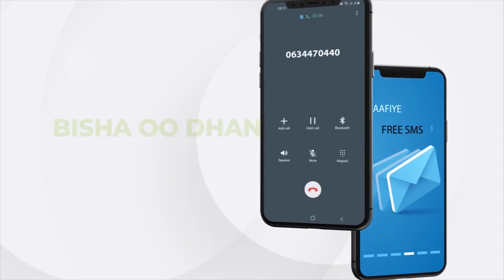Gudoomiyaha golaha wakiilada JSL ayaa su'aal weydiiyay gudoomiyaha haayada shaqaalaha dawlada.